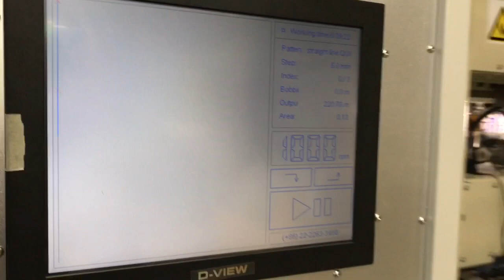Customer's factory running Richpeace L1500 high speed quilting and cutting machine